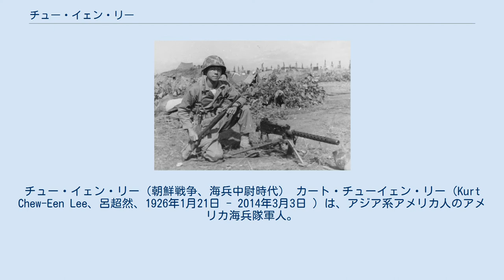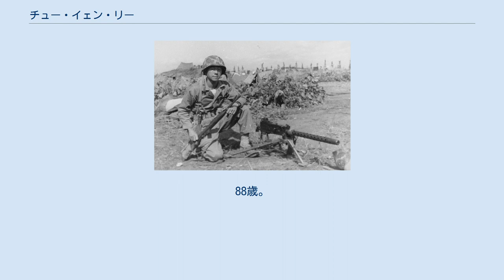チュー・イェン・リー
チュー・イェン・リー（朝鮮戦争、海兵中尉時代） カート・チューイェン・リー（Kurt Chew-Een Lee、呂超然、1926年1月21日 - 2014年3月3日 ）は、アジア系アメリカ人のアメリカ海兵隊軍人。
アジア系アメリカ人として初めて海兵隊将校となった。
 広東系アメリカ人の子としてアメリカ合衆国カリフォルニア州の洗濯業の家に生まれる。
二重国籍のままチャイナスクールに通う。
第二次世界大戦時に志願して海兵隊に入隊し、日本語学校の事務職員となる。
戦後、アジア系アメリカ人として初の士官（中尉）となる。
 1950年、国連軍傘下の海兵隊員として、朝鮮戦争に従軍。
機関銃小隊長となる。
当時の米軍では人種差別が禁止されていたが、白人兵士の好奇と差別の目にさらされた。
しかし次第に部下の信頼を得、抜群の統率力を発揮した。
仁川上陸作戦で半島に上陸し、初めて実戦に参加した。
国連軍による韓国領土の失地回復を行いながら、ダグラス・マッカーサーは一気に南北統一を図ったが、元山上陸後に参戦した30万人の中国人民志願軍に遭遇し激戦を展開。
膠着した戦線に単独で囮となり、中国語を叫び友軍であることを装いながら中国人民志願軍を撃退したが、翌日狙撃され右ひじを負傷し野戦病院に送致されたが、すぐに原隊に復帰し中朝国境を目指し進軍した。
長津湖近辺で12万人の中国義勇軍に包囲され8000人の海兵隊員の進退が窮まり、その救援に500人の部下を率いて猛吹雪の中、徹夜でけもの道を潜行し義勇軍を奇襲、救援に成功し海兵隊史上に残る奇跡の救援作戦といわれ海軍十字章を受けた。
その直後に顔面に被弾し、日本にあった野戦病院に収容され帰国した。
 1968年海兵隊から退職した。
階級は少佐。
2014年3月3日死去。
88歳。